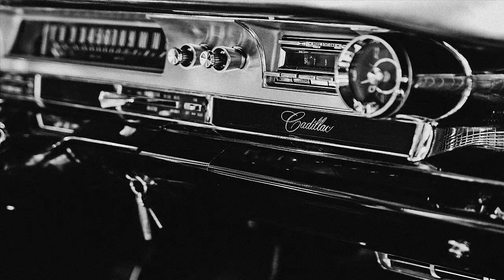NightRide80's (FAMNC)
NIGHT RIDE - Aries Beats  (FAMNC)

Aries Beats [Free Music]
NIGHT RIDE - 80s Synthwave 2018 | Retro Electro Pop Music | Dark Space Wave 80er Synthpop (FREE)

80s Synthwave 2018 | Retro Electro Pop Music | Dark Space Wave

➤➤ Get AudioID and other Tools

- 120 BPM
- YT Release 2018 - Januar / January / Enero
- Genre & Beschreibung - 80's Synth Pop / Retro Wave Instrumental | 80er Chillwave Beats
Titel: NIGHT RIDE - 80s Synthwave 2018 | Retro Electro Pop Music | Dark Space Wave 80er Synthpop (FREE)

Bild: Dacre Montgomery (Stranger Things 2)

TERMS

DEU

ENG

Cheers,
Mike / Aries : )